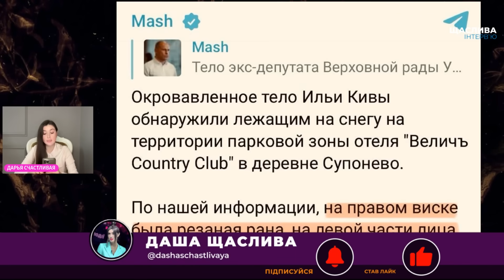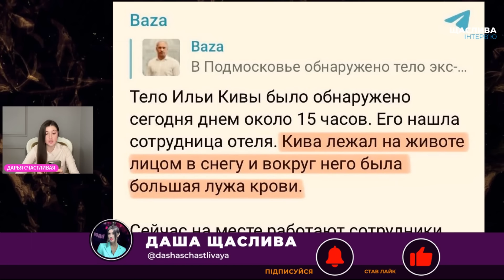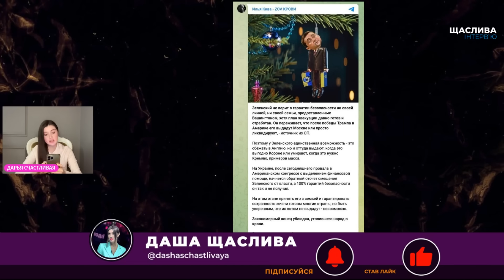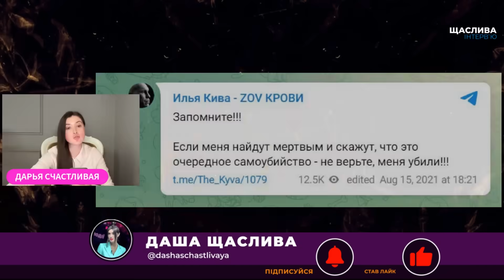⚡Всі подробиці ВБИВСТВА ІЛЛІ КИВИ: різана рана на правій скроні, гематома на лівій частині обличчя